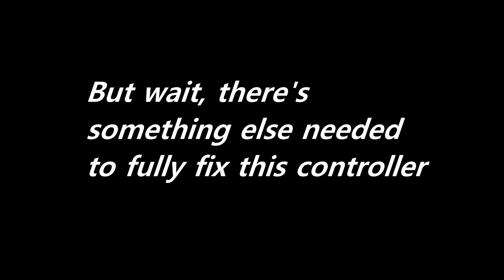I FIXED my PS4 Controller ! EASY up CLOSE Guide on Replacing BATTERY & Charger Input !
In this video I use TWO camera angles to show how to fix a PS4 controller.
At first I thought all the controller needed was a new battery, but not long after found out it needed it's charger input replaced as well. I hope you were able to learn something from this video.

I FIXED my PS4 Controller! EASY up CLOSE Guide to Replace Battery / Input

BROKEN PS4 Controller? Here's an EASY Guide to Replace Battery & Input

How YOU Can FIX Your PS4 Controller! EASY up CLOSE Guide on Battery/Charger Replacement!

FIX PS4 Controller! EASY up CLOSE Guide | Replace Battery/Charger Input